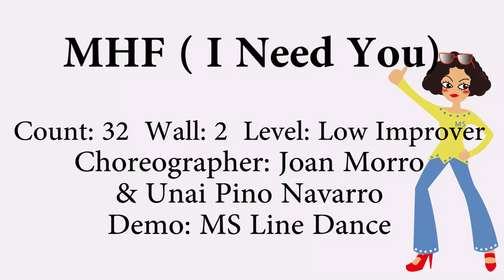MHF (I Need You) Line Dance by Joan Morro & Unai Pino Navarro 2020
Count: 32  Wall: 2  Level: Low Improver
Choreographer: Joan Morro & Unai Pino Navarro
Demo: MS Line Dance